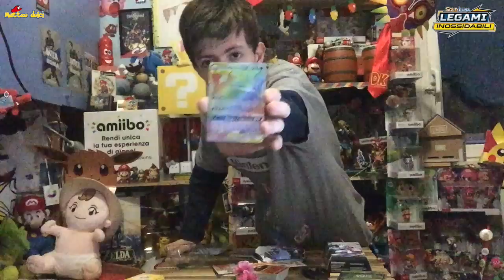i Pokémon del sol levante anteprima mese di maggio 2019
oggi vi facciamo vedere in anteprima il mazzo tematico sole e luna legami inossidabili che sarà in vendita dal 2 maggio.

scrivete che ne pensate?

e corte a vedere il sito